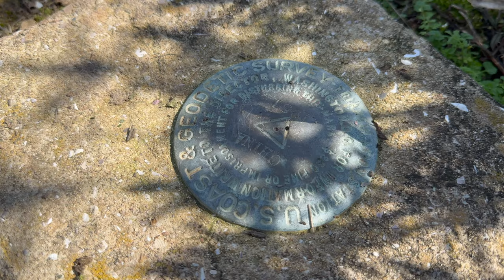Camping On Tiny Jagged Island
Headed out for another solo adventure at the tiniest (and most treacherous) island yet!  Been eyeing this island up for awhile and have been very eager to conquer it, despite all the uncertainty...

Life jacket/PFD
Bilge pump
Marine radio

CAMPING GEAR:
Tent footprint
Sleeping bag
Sleeping pad (inflatable)
Sleeping pad (folding)

Pants: Patagonia Skyline Traveler Pants DISCONTINUED 😭
Wet socks
Paddling gloves

TECH/FILM EQUIPMENT:
GoPro camera
DJI camera
360 camera